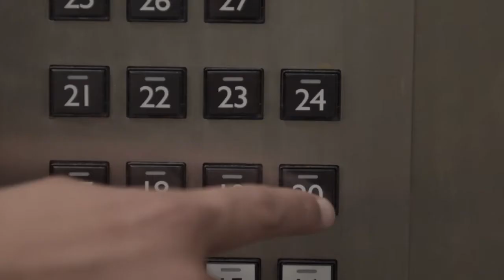Sonya Smith Photo Shoot realized by Gilberto.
An amazing work with an international team for the actress Sonya Smith.